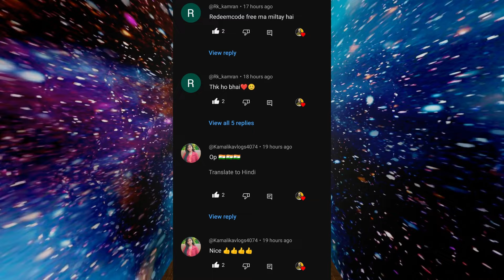Electric Shok Bundle Free Fire | FF New Event